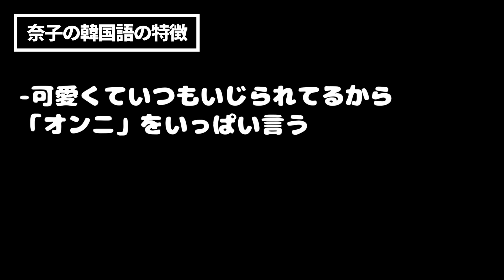韓国人からみたIZ*ONE奈子(なこ)の韓国語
IZ*ONEナコの韓国語の特徴は完全に個人の意見ですので、軽く楽しく見てくださったら嬉しいと思います！🎈

アイズワン(IZ*ONE)のナコちゃんの韓国語が前よりすっーーーーーごくもっと上手になってきて本当にビックリしました！！前に出した動画のナコちゃんとはレベルが違います👀💯
そして。。。。
ナコちゃん可愛いですね。。。🤭